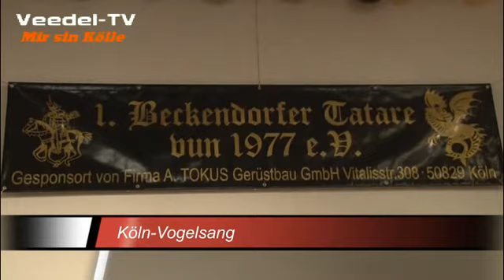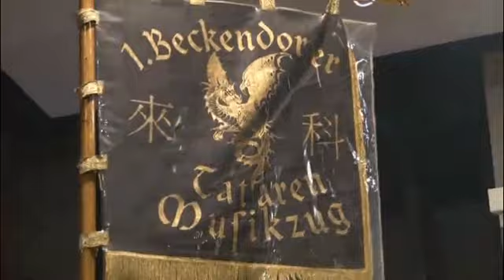Musikfest BeckendorferTatare 2012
Die Beckendorfer Tatare veranstalteten mi Pfarrsaal St. Konrad in Köln-Vogelsang ihr 16. Musikfest. U.a. mit dabei Merkenicher Musketiere  - Stadtgarde Frechen - KG Kallendresser - Musikzug Beckendorfer Tatare